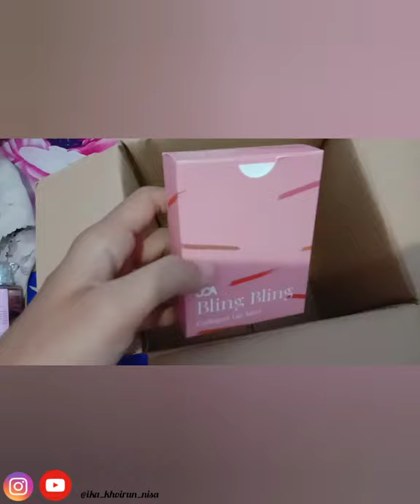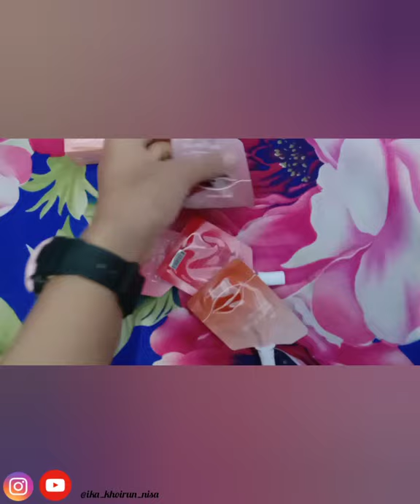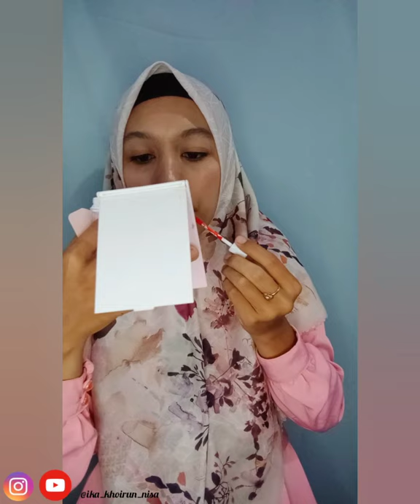Unboxing dan Review JOA Bling Bling Collagen Lip Matt / Paketan dari iStyle.id / Review Lip Matte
Hai!!!😉😊

Aku mau share UNBOXING dan REVIEW JOA Bling Bling Collagen Lip Matt
Komentar ya,apa aja karena aku masih dan terus belajar dan pastinya aku perlu saran dan kritikan kalian 🤗😚
Cek YouTube: Ika Khoirun Nisa ✨✨✨